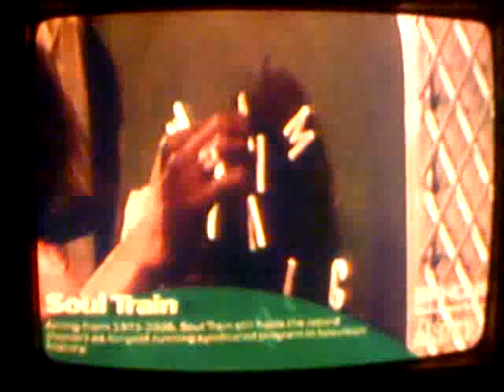Soul Train 86' - Gwen Guthrie!